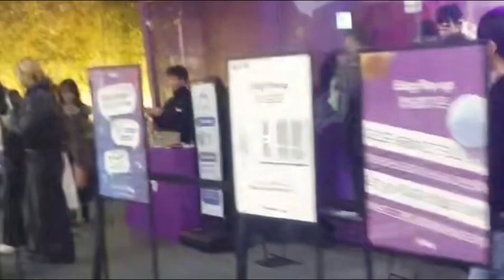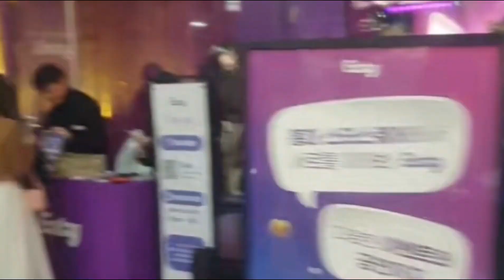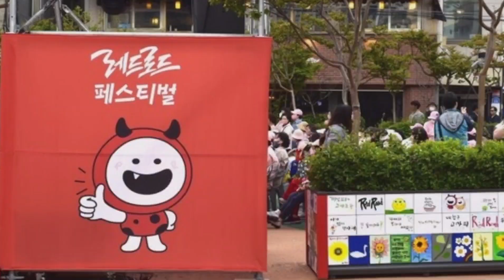[거리영상] 서울 홍대거리 레드로드의 밤 🌃 2024. 3. 31. 일요일 밤 8시 30분 촬영